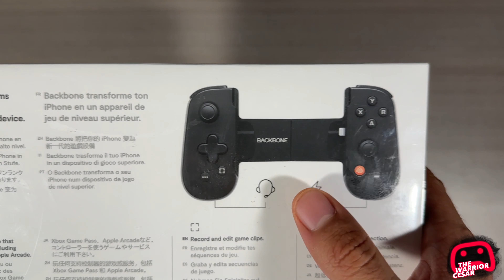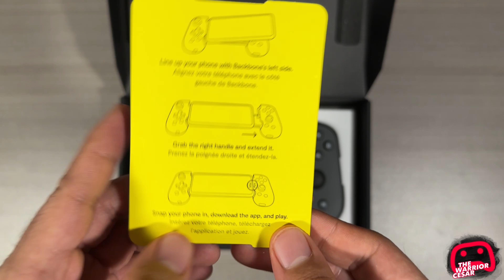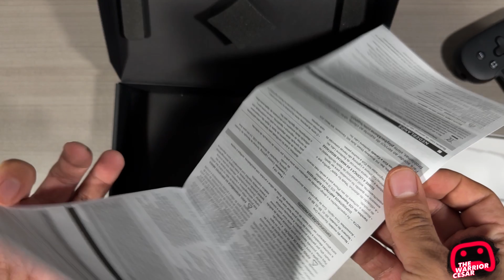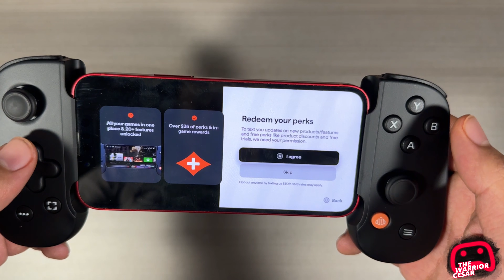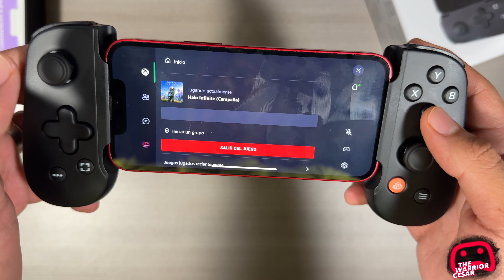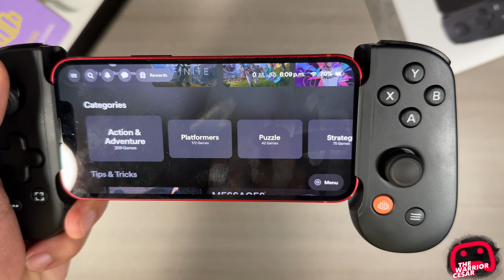Unboxing Control Backbone Xbox para iPhone en Español (MX)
🛒 Amazon Xbox
🛒 Amazon PlayStation

🎮 Mi Setup🎮
Mi monitor BenQ de 144Hz
Mis Headsets para Xbox Series X-S Astro Gaming y
Micrófono HyperX Quadcast S
Capturadora que uso ElGato HD60X
Mi webcam Logitech Streamcam
Mi sistema de audio Logitech
Teclado mecánico que uso
Estación de carga de mis controles HyperX